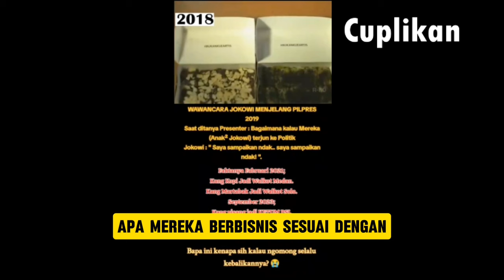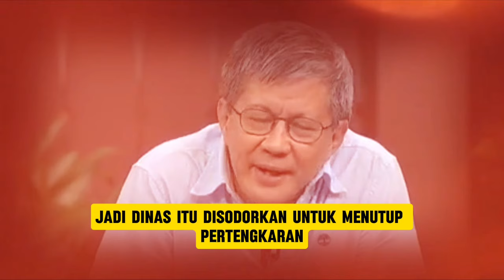HEBOH!! ROCKY GERUNG KEBOHONGAN MANA LAGI YG INGIN KAU DUSTAKAN PARA C*BONG DINASTI!!?